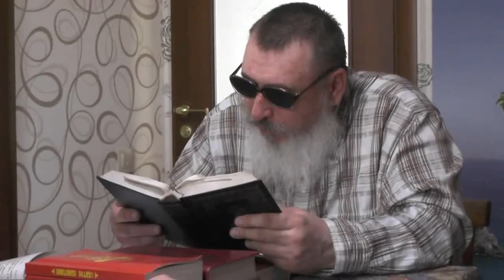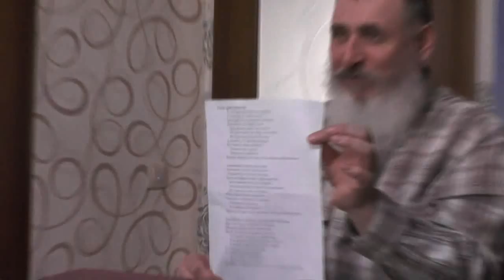№1 Занятия. Мф.8:13-20. Сотник. Тёща Петра. Птицы, лисицы. 01.05.2015